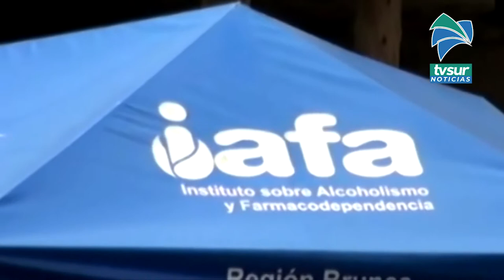Centro de Atención Integral en Drogas abrirá nuevamente en Pérez Zeledón